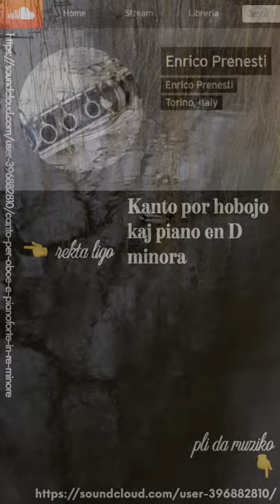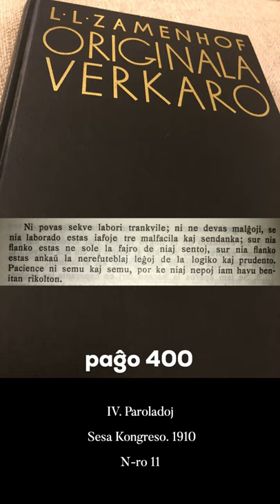Zamenhofa Medito 277 + Antaŭmedito 127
Kion ni bezonas por labori trankvile?